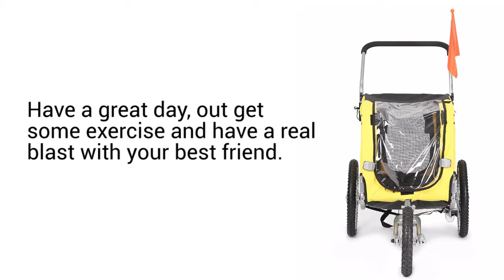Exceptional Dog Stroller and Bike Trailer